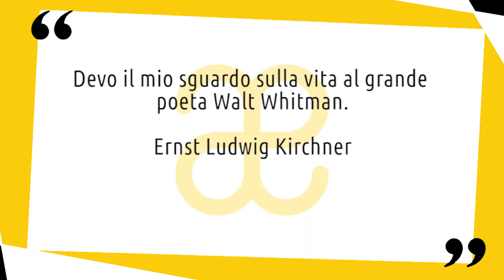Ernst Ludwig Kirchner: vita e opere in 10 punti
Breve biografia della vita e delle opere di Ernst Ludwig Kirchner, artista espressionista tedesco 😉 Nuovo video della serie artistiin10punti ▼▼CONTINUA SOTTO▼▼

Pittore e scultore espressionista tedesco, Ernst Ludwig Kirchner è una figura fondamentale del gruppo Die Brucke, istituito a Dresda nel 1905. L’artista fu tra i fondatori, ma ne decretò anche la fine. Il loro manifesto si appellava alle giovani generazioni per il superamento dei vecchi canoni accademici e per la collaborazione nel realizzare dipinti e stampe. Kirchner studiò architettura dal 1901 al 1905 alla Scuola tecnica superiore di Dresda e frequentò a Monaco la scuola d’arte di Hermann Obrist. A Dresda iniziò a interessarsi d’arte figurativa attraverso le opere di pittura e le incisioni del 500 tedesco e le sculture della civiltà africana e oceanica conservate nel museo etnografico della città.

LETTURE CONSIGLIATE
➡ Ernst Ludwig Kirchner per Mimesis
➡ Ernst Ludwig Kirchner. Ediz. illustrata per Skira